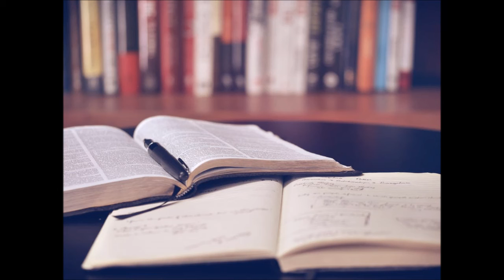Juchique de Ferrer